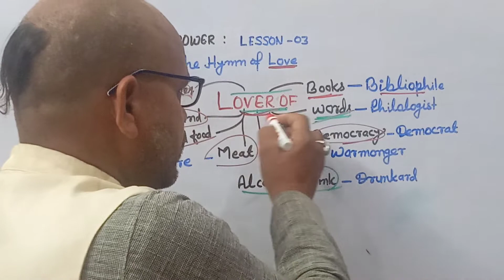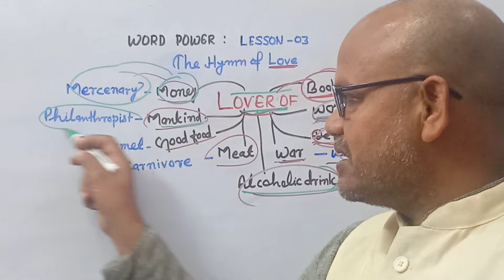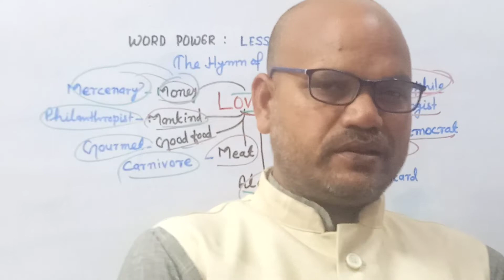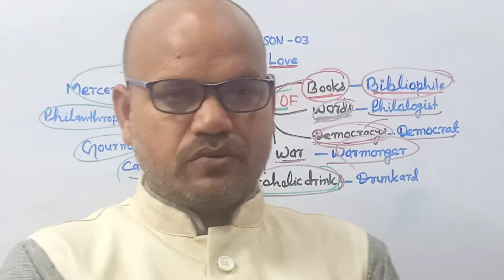Word Power : Lesson -03 The Hymn of LOVE (प्रेम/पसंद)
✍️Lover of books -Bibliophile

✍️Lover of words -Philologist

✍️Lover of democracy -Democrat

✍️Lover of war -Warmonger

✍️Lover of Alcoholic drinks -Drunkard

✍️Lover of Money -Mercenery

✍️Lover of good food -Gourmet

✍️Lover of Meat -Carnivore

✍️Lover of Mankind -Philanthropist